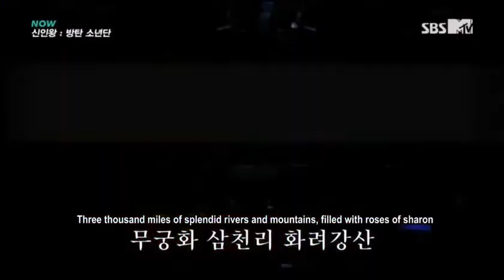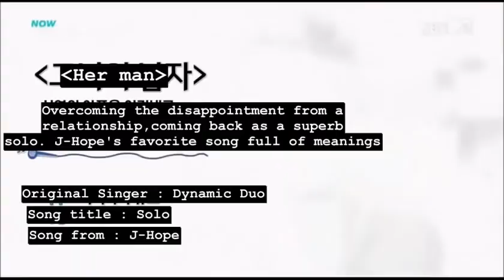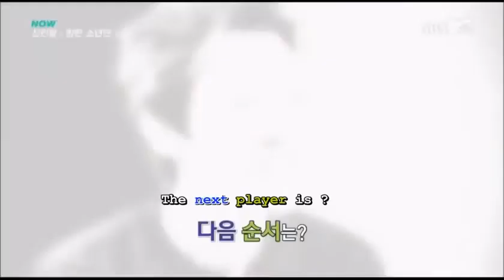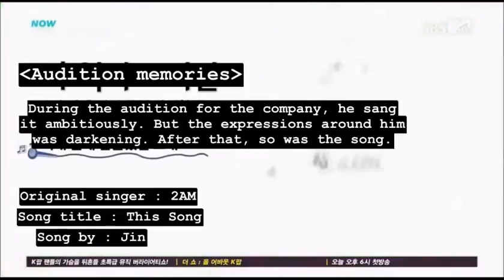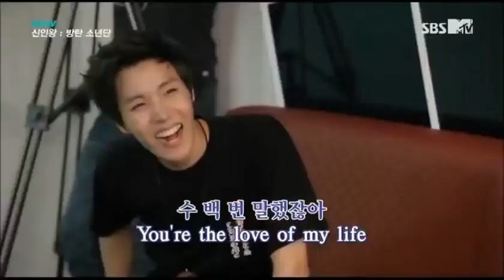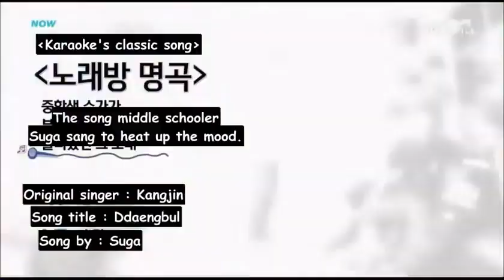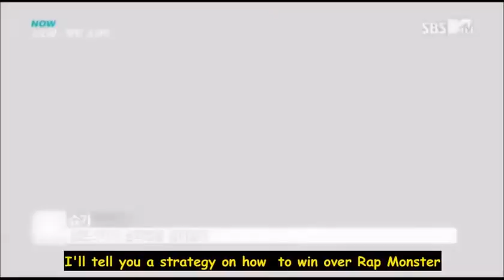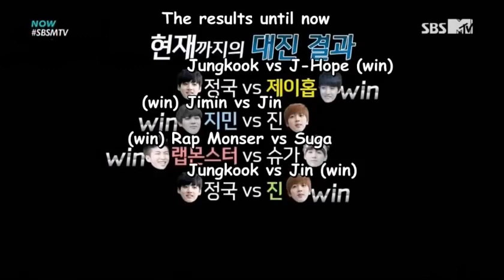Rookie King Episode 6 Full [Eng sub]